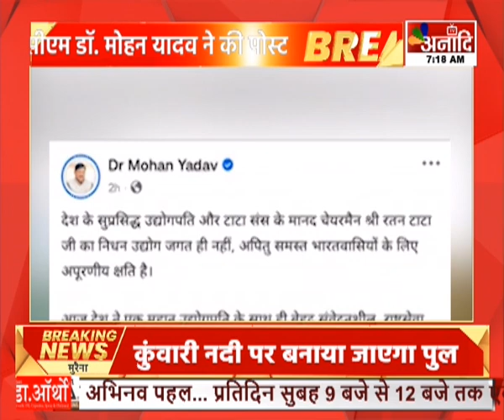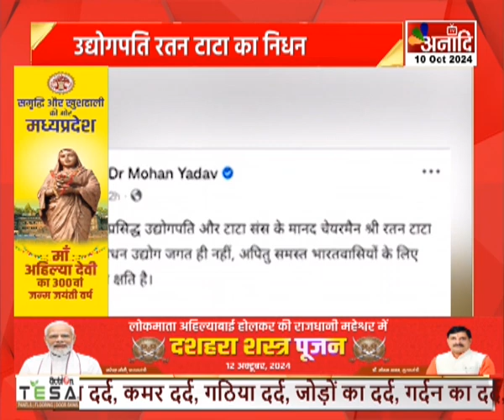Bhopal : उद्योगपति रतन टाटा का निधन, सीएम यादव ने की पोस्ट | Breaking News || Anaadi Tv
Bhopal : उद्योगपति रतन टाटा का निधन, सीएम यादव ने की पोस्ट |

HATHWAY- 231
SITI- 356
SKY- 441
ACN- 231
AIRTEL - 379
JIO TV, MX PLAYER, VI